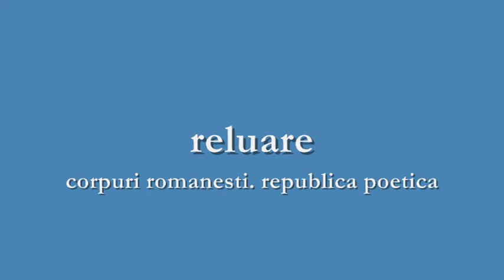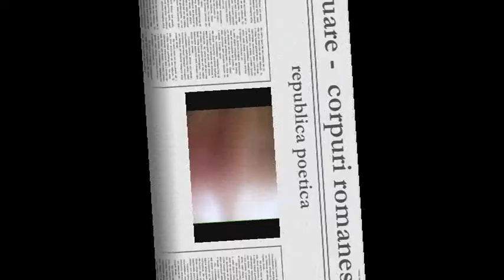reluare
videopoem cu textul reluare din corpuri romanesti, republica poetica